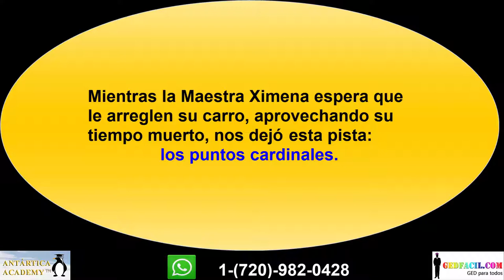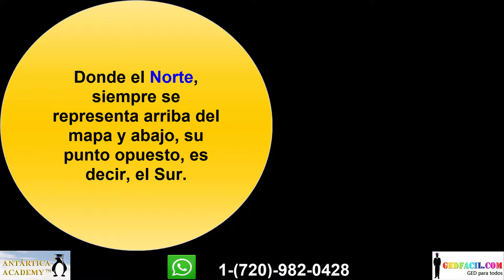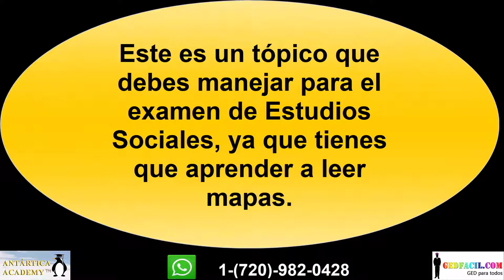Una pregunta de prueba para el GED: puntos cardinales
En esta pildorita del "Aquí estoy", la Maestra Ximena te explica sobre los puntos cardinales, un concepto que debes manejar para leer mapas. Los mapas son uno de los tipos de imágenes que debes aprender a leer para tu examen de Estudios Sociales del test de GED.

Tiempo limitado. Ingresas de inmediato. Inicia por el primer Bono: Módulo de Orientación. Irás recibiendo las clases dosificadas (de a poco, para que no te abrumes). Tendrás acceso por 3 meses. Antártica Academy

RECURSOS GRATUITOS
TOMA ESTE CURSO GRATIS